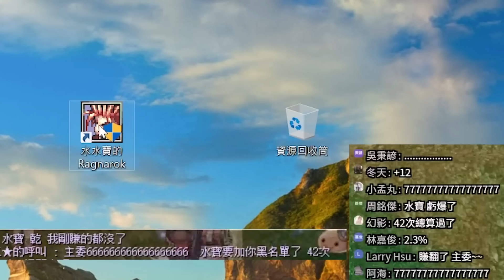【RO實況精華# 37】超誇張的8%精煉機率 衝到頭破血流 | 幻影石中劍 上不去的+11 | 水水寶 我的超人| TW Ragnarok | Equipment Enhancement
- 更多有趣的實況精華 -

- 真人VLOG影片 -